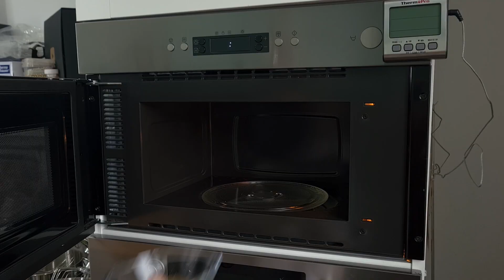DOLCI ALLA FRAGOLA: 6 ricette facili e veloci per tutti i giorni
DOLCI ALLA FRAGOLA Fatti in casa: 6 ricette facili e veloci

In questa raccolta ti propongo 6 ricette semplici e veloci per poter gustare le fragole anche se non hai molto tempo o se hai poca dimestichezza con la preparazioni di dolci. Le nostre proposte sono adatte come dessert, per la colazione, uno spuntino o la merenda dei più piccoli.
Prova le ricette e fammi sapere la tua opinione nei commenti.

🛠️ ACCESSORI UTILIZZATI
👉 Sbattitore elettrico
👉 OFFERTE accessori pasticceria

📖 CAPITOLI
00:00 Ricetta Muffin alle fragole
01:53 Ricetta Pancakes alle fragole
03:22 Ricetta Gelato alle fragole
05:09 Ricetta Torta soffice alle fragole
09:16 Ricetta Cheesecake alla fragola
18:12 Ricetta Charlotte alla fragola

😎 CHI SIAMO
Torte italiane: le basi della pasticceria e del cake design. Ricette e tutorial passo passo per realizzare dolci e torte decorate (torte di compleanno, torte nuziali, ecc.) usando pasta di zucchero (pdz), panna vegetale, ghiaccia reale (glassa reale), crema al burro, ecc.